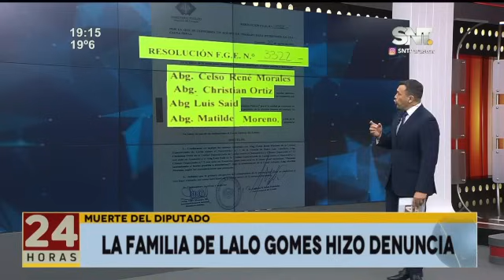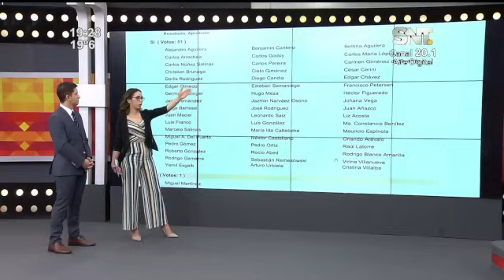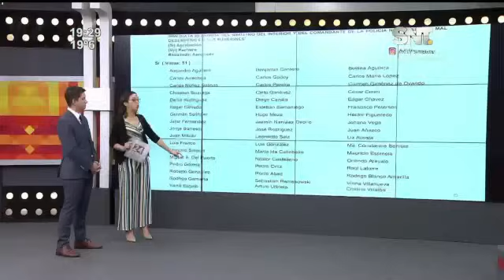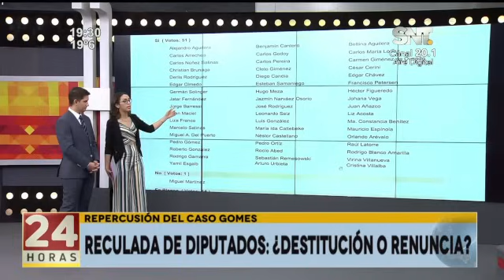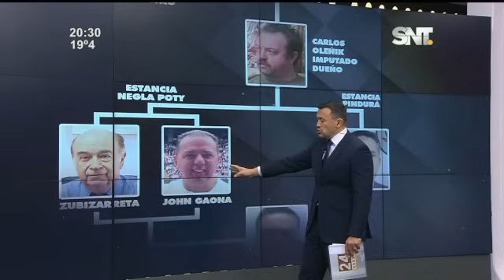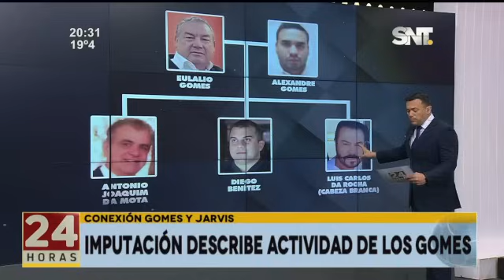Noticiero 24 Horas: Programa del 20 de agosto de 2024